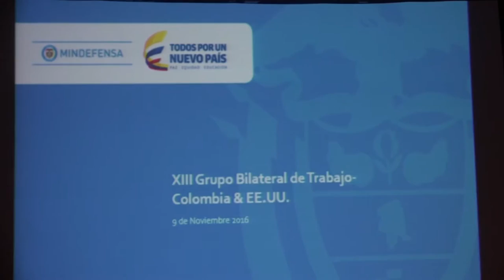90Segundos Semana del 8 al 11 de Noviembre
Conozca las noticias del SectorDefensa de la última semana en 90Segundos.